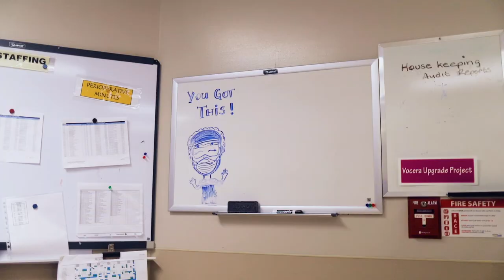A 'day in the life' of a VCH physician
Thoracic surgeon Dr. Alex Lee gives us a sneak peek into what a typical work day looks like, and tells us what he values most about his physician career at Vancouver Coastal Health.